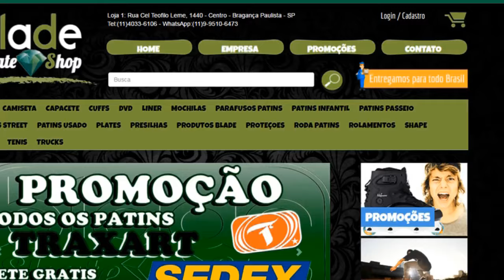FUI MANDAR UM MORTAL E QUASE MORRI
Um tempo sem fazer Vlog mas agora estou de volta nos Vlogssss!